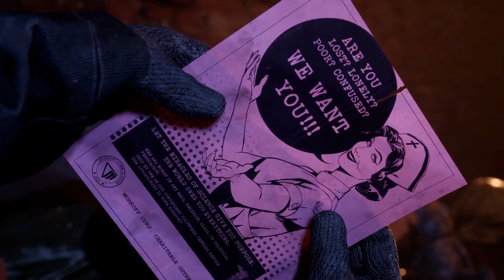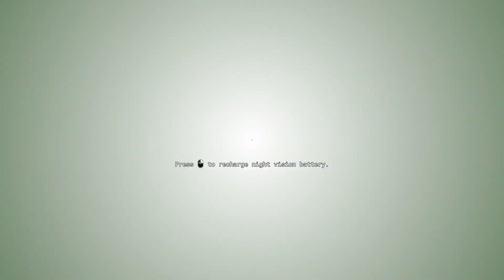first time on outlast trials